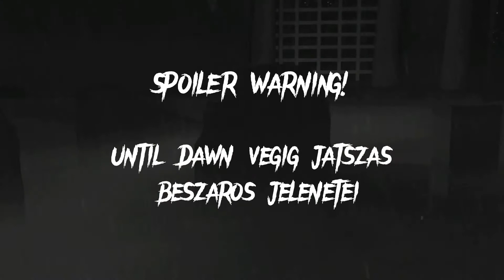Until Dawn befosások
fincsi twix